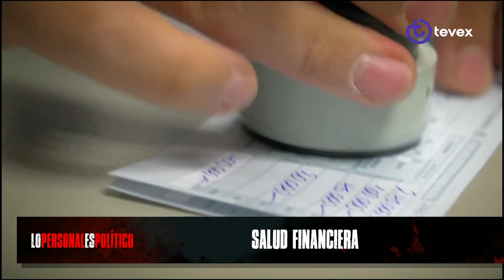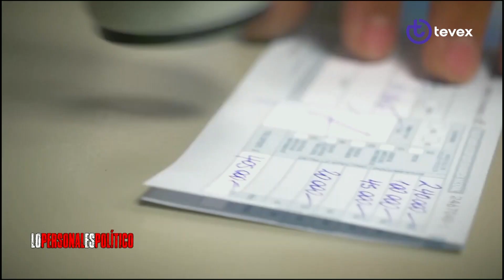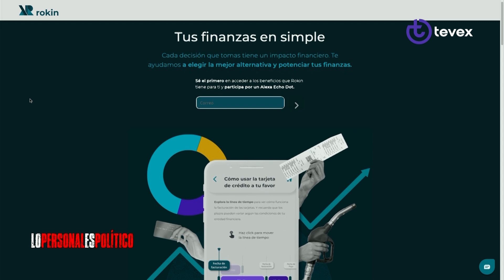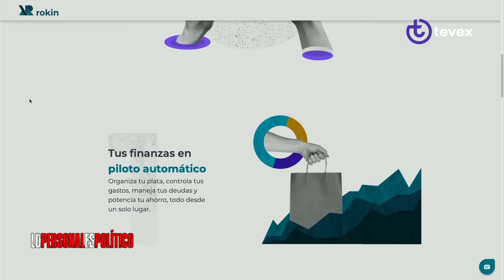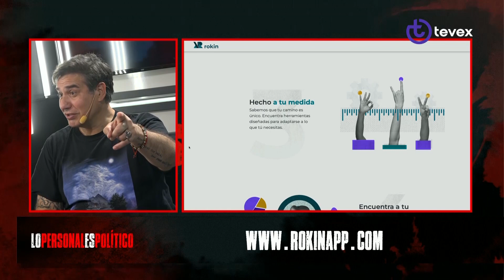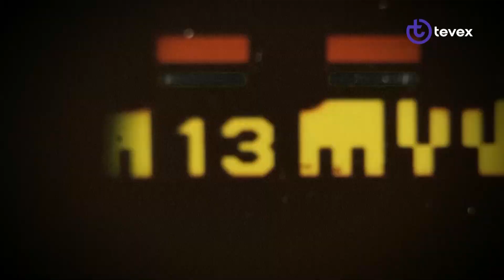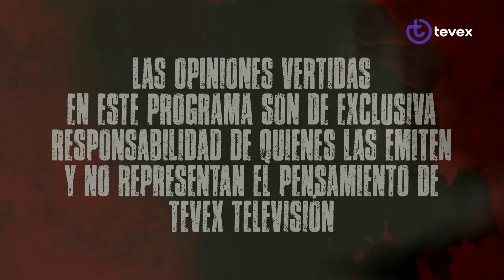Actualidad económica compleja | Cristobal Ojeda | LPEP | Tevex TV | Jaime Coloma